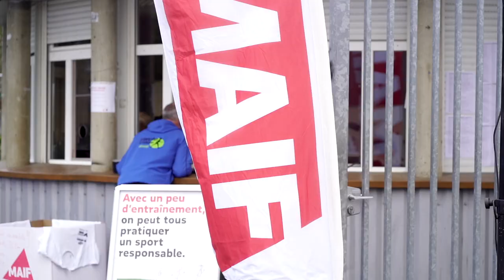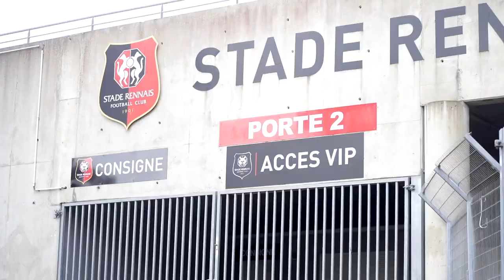After-movie Roazhon Run 2020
Déjà une semaine que la RoazhonRun est passée ! Revivez l'évènement avec l'after-movie réalisé par Valentin Marc !